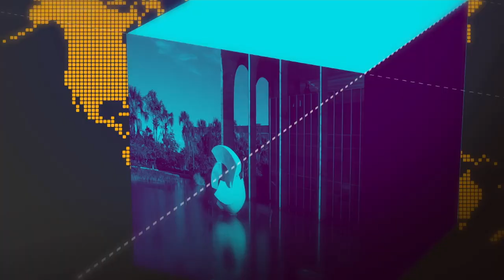Vice-presidente participa de seminário em Brasília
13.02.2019 - O vice-presidente Hamilton Mourão participa em Brasília, nesta quarta-feira (13), do Seminário de Abertura do ano de 2019, da revista Voto, com o apoio do Financial Times. Empresários do setor de tecnologia estarão presentes no evento, que terá como tema, entre outros assuntos, a retomada de investimentos no Brasil.